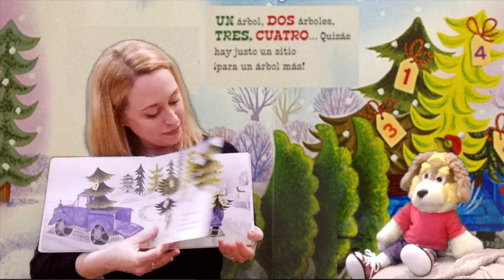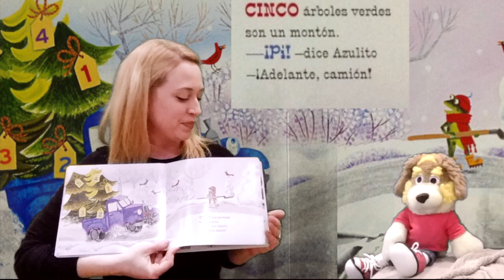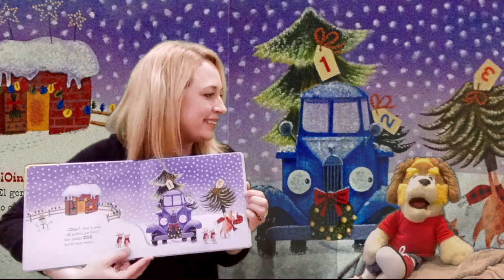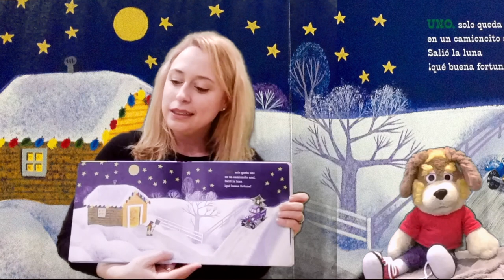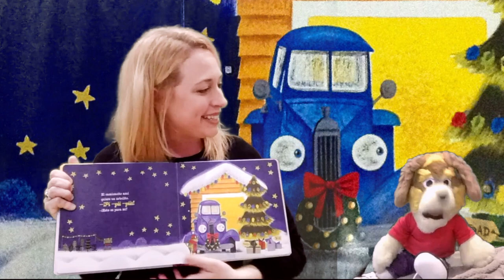"La Navidad del Camioncito Azul" English/Spanish Bilingual Read Aloud with Kristi D and Paquito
BOOK:
La Navidad del Camioncito Azul / Little Blue Truck's Christmas

AUTHOR:
Alice Schertle

READ BY:
Kristi D and Paquito

TRANSLATION:
Kristi Deprin (Slight modifications from the English version to make the Spanish more accurate)

Ever want to know how to read in Spanish? Practice with Simple Spanish Songs! Señora D (Kristi Deprin) and Paquito's imaginations come to life as they read "Little Blue Truck's Christmas" written by Alice Schertle. A perfect brain break, this Bilingual book supplements Spanish Curriculum, introducing simple Spanish Holiday Words.

- Azul = Blue
- Camioncito = Little Truck
- Navidad = Christmas
- Arból = Tree
- Amistad = Friendship
- Ganso = Goose
- Vaca = Cow
- Cabra = Goat
- Cerdo = Pig
- Grande = Big
- Alto = Tall
- Bajito = Short

Get ready to read aloud and have some learning fun!

**Copyright information**
All material is owned by the creators mentioned in this video. Reading this storybooks was done under 17 U.S.C. § 107 Notwithstanding the provisions of sections 17 U.S.C. § 106 and 17 U.S.C. § 106A, the fair use of a copyrighted work, including such use by reproduction in copies or phonorecords or by any other means specified by that section, for purposes such as criticism, comment, news reporting, teaching (including multiple copies for classroom use), scholarship, or research, is not an infringement of copyright. In determining whether the use made of a work in any particular case is a fair use the factors to be considered shall include: the purpose and character of the use, including whether such use is of a commercial nature or is for nonprofit educational purposes; the nature of the copyrighted work; the amount and substantiality of the portion used in relation to the copyrighted work as a whole; and the effect of the use upon the potential market for or value of the copyrighted work.